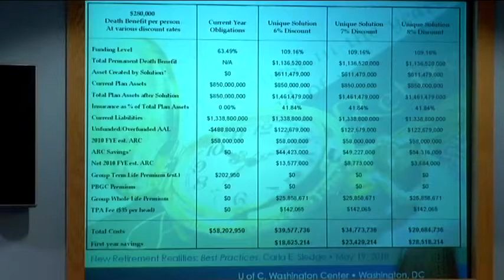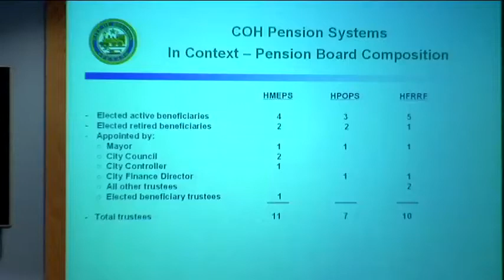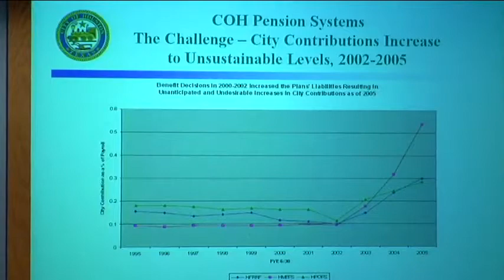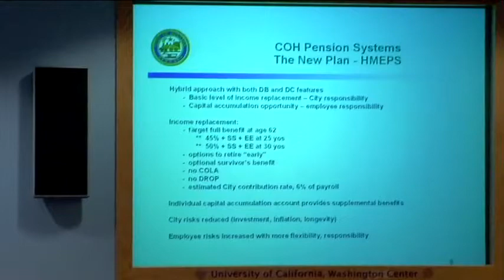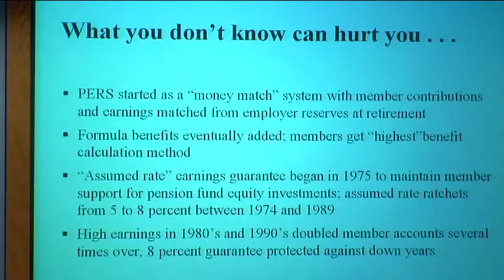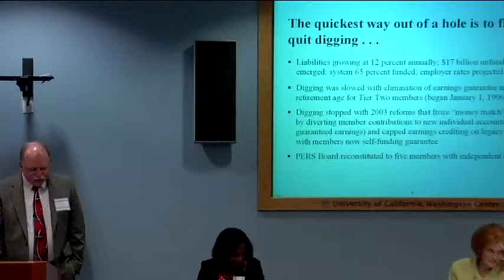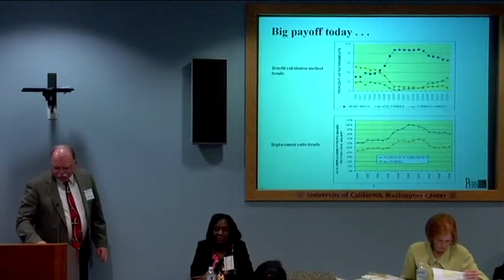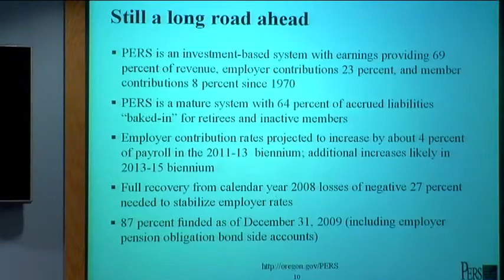New Retirement Realities - Panel 4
The Great Recession has wreaked havoc on Americans' retirement security, battering pensions and 401(k)s and destroying home equity. However, the downturn has only exacerbated deeper structural problems with our retirement system, including the troubled transition from defined-benefit to defined-contribution plans, widespread underfunding of public pensions, and over-reliance on ever-rising home values. How can Americans recover retirement security, and what role should pensions play going forward?

Please join the New America Foundation's Economic Growth Program, the University of California Retirement Security Institute, and a diverse group of academics, professionals, and policymakers for a dynamic forum that will identify the "new normal" for retirement security, examine the perilous state of public pensions, and consider best practices for reform.